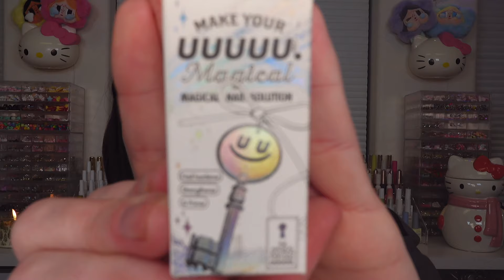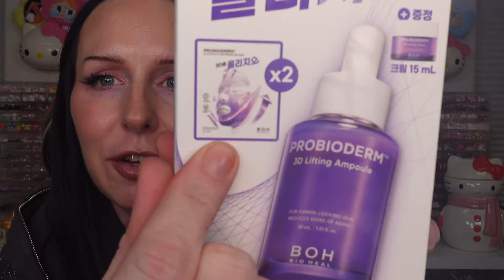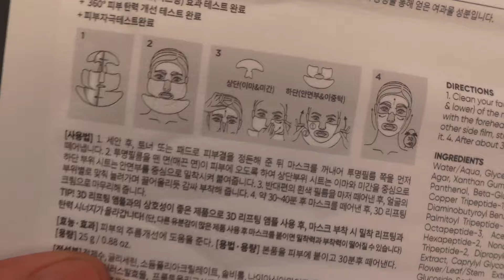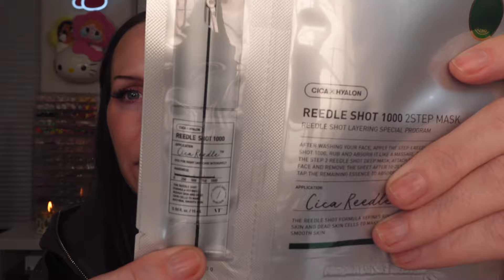🎀✩⋆KOREAN SKINCARE HAUL!⋆✩🎀 Brand new skincare drops, nail products & re-ups from OliveYoung!⋆✮💕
Hi babes!
Don’t forget to hit the little bell button so you get notified when I post! 😽

⭐️Save money with my codes⭐️

🎀Products I regularly use🎀
⭐️The devil wears press ons nail stands, palettes, etc. resin top gel mid